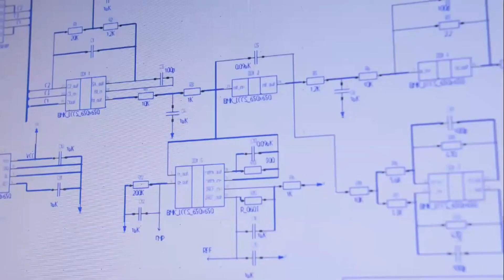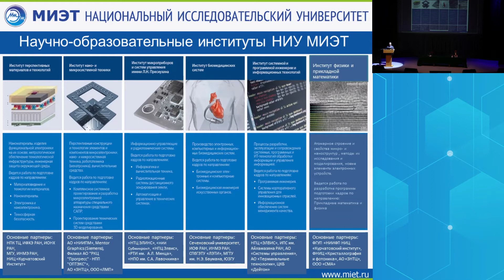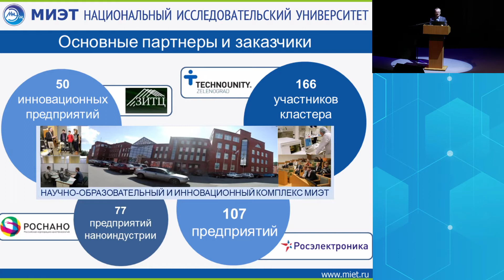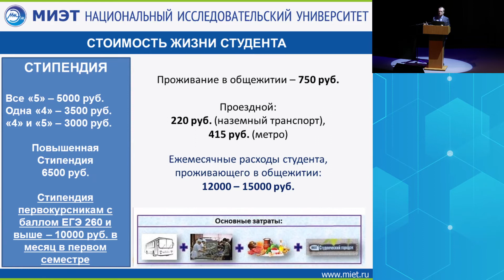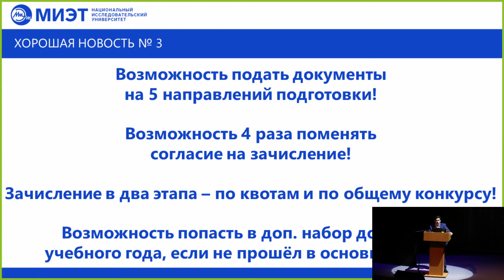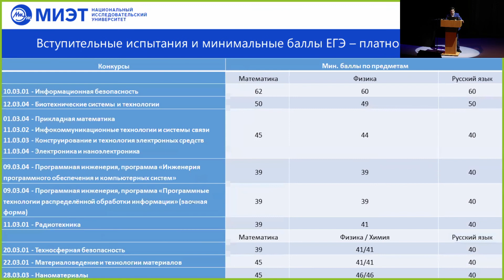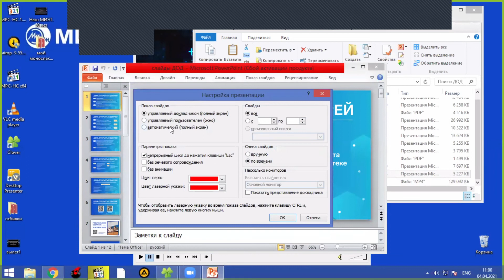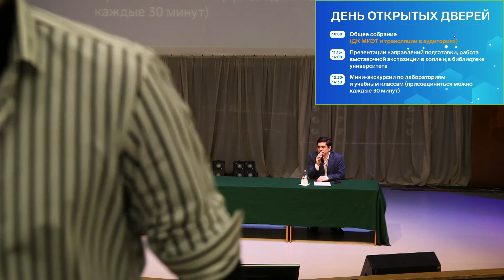День открытых дверей | 4 апреля